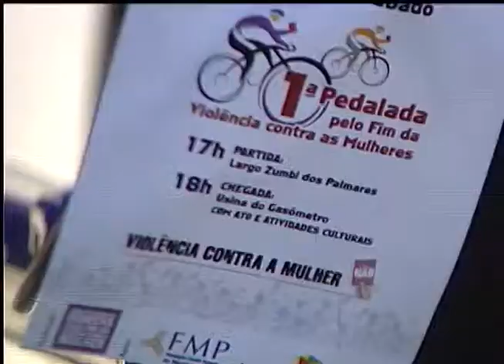Cidadania | TVE - 8/12/14